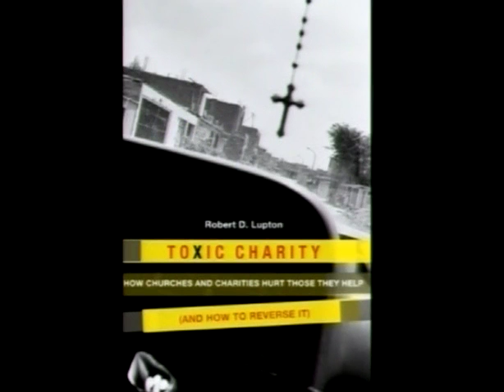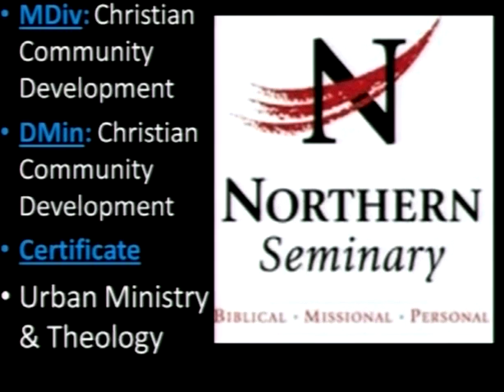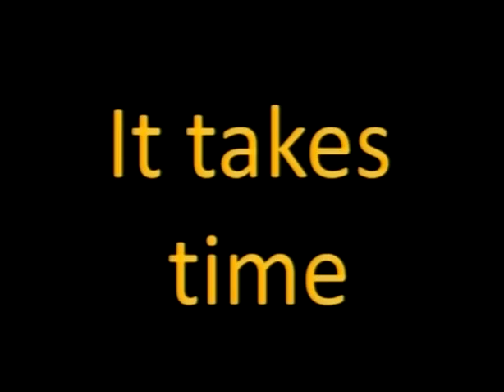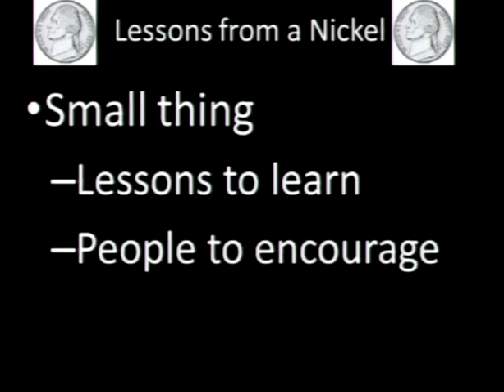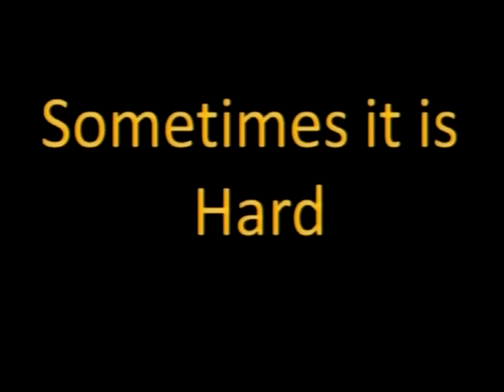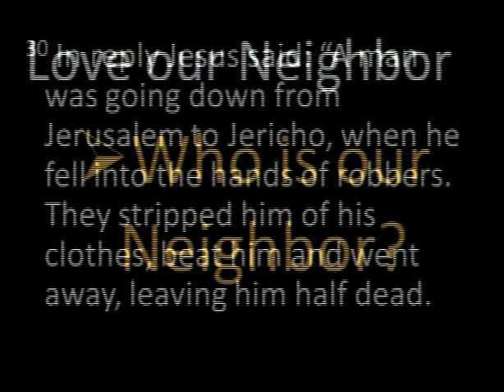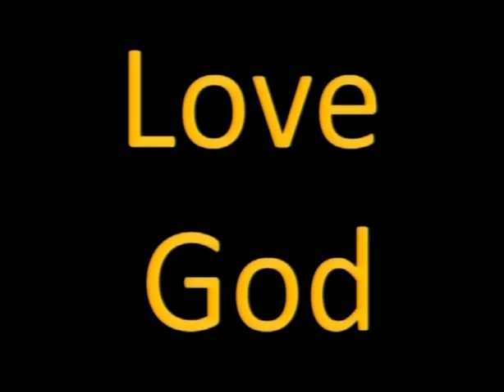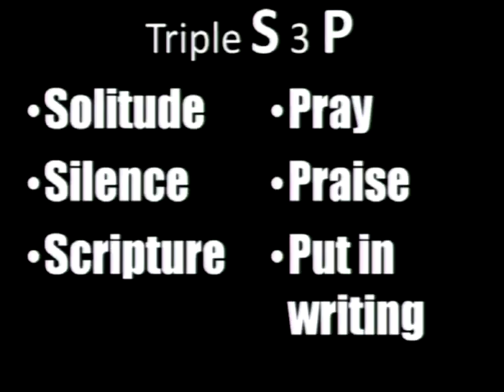CCDA 2011 Wayne Gordon Friday Evening Plenary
Wayne Gordon leads his sermon at CCDA 2011.